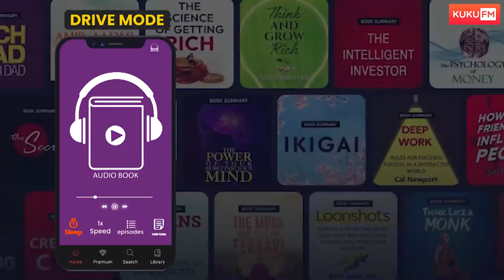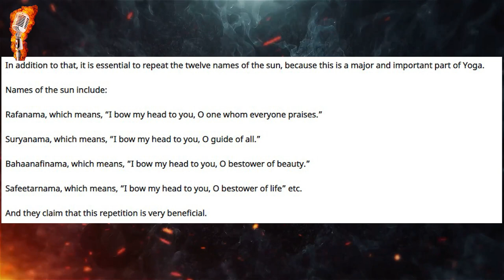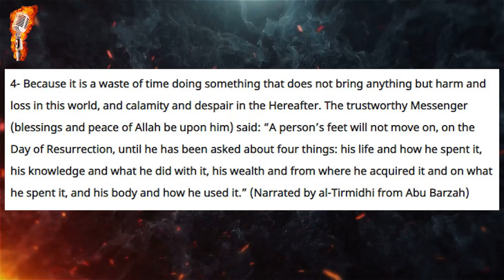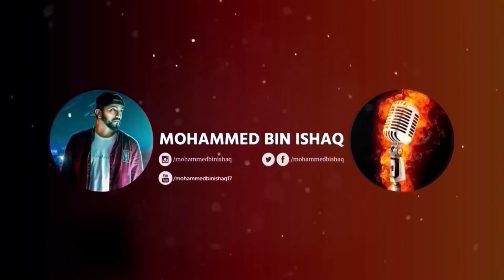YOGA AND SURYA NAMASKAR TO START IN SAUDI ARABIA SOON?! | Mohammed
Paytm : tbv.media@paytm
GooglePay : mdisbad@axisbank / mdisbad@kotak